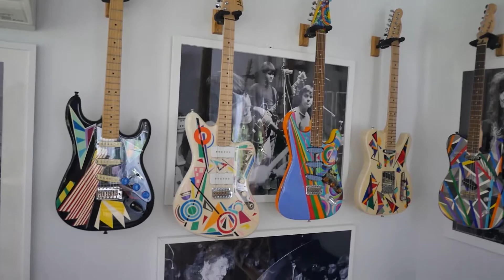Katonah Connect | Julie Rosenberg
Rock n' roll with the talented Julie Rosenberg. A stunning artist and true guitar hero out of Goldens Bridge.